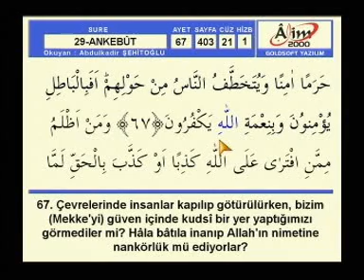Abdülkadir Şehitoğlu Hatim ANKEBUT sayfa 403